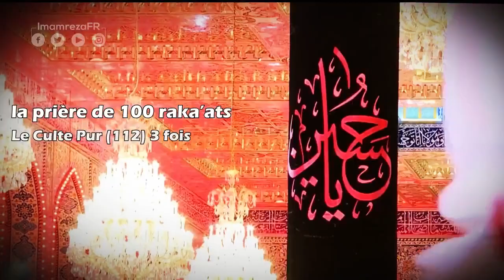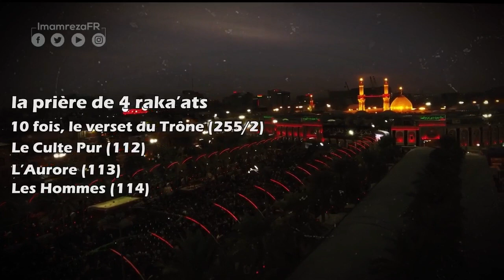LA 10ÈME NUIT DE MUHARRAM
La 10ème nuit de Moharram

(la nuit de ‘Ashûrâ ”)

Sayyed a rapporté, dans al-Iqbâl, pour cette nuit, de nombreuses invocations et prières qui ont beaucoup de faveurs.

-Dont la prière de 100 raka’ats, en récitant pour chaque raka’at, après al-Hamd, Le Culte Pur (112) 3 fois.

 Après avoir fini la prière en entier, dire 70 fois :

Gloire à Dieu, Louange à Dieu, Il n’y a de Dieu que Dieu, Dieu est plus Grand, il n’y a de Force qu’en Dieu le Très Elevé, le Très-Grandiose !

Et dans un autre propos rapporté, il est ajouté la demande de pardon à Dieu après «Le Très-Grandiose !».

-Dont la prière de 4 raka’ats à la fin de la nuit, en récitant, pour chaque raka'at après al-Hamd, 10 fois, le verset du Trône (255/2), Le Culte Pur (112), L’Aurore (113), Les Hommes (114). A la fin de la prière, réciter 100 fois Le Culte Pur (112).

-Dont la prière de 4 raka’ats, en récitant, pour chaque raka ’at après al-Hamd, Le Culte Pur (112) 50 fois. Cette prière correspond à celle du Prince des croyants (as) qui a beaucoup de faveurs.

Sayyed dit, après avoir mentionné cette prière : «Quand tu as fait les salutations finales de la dernière raka'at, multiplie le Rappel de Dieu (Très-Elevé) et la prière sur Son Messager ainsi que les malédictions contre leurs ennemis, autant que tu le peux.»

-Il est rapporté, à propos des faveurs d’animer cette nuit : «Celui qui l’anime [en actes d’adoration] est comme s’il avait adoré Dieu de l’adoration de l’ensemble des Anges. Et la récompense pour celui qui agit durant cette nuit équivaut à [celle] de 70 ans.»

-Celui qui a la chance (ou l’opportunité) de visiter [l’Imam] al Hussein (as) à Karbalâ’ durant cette nuit et de rester auprès de lui (as) jusqu’au matin, Dieu le ressuscite le Jour du Jugement, avec le groupe des martyrs, recouvert du sang de [l’imam] al-Hussein (as).